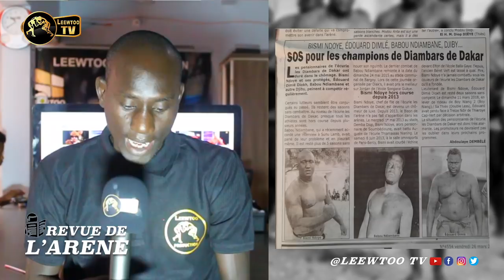Revue de l'arène : A Dubaï, Reug Reug au côté des stars comme Serena Williams et LeBron James